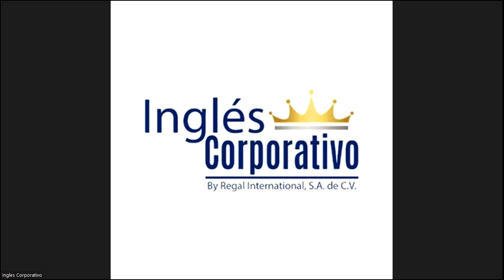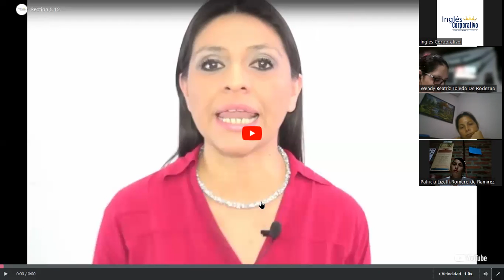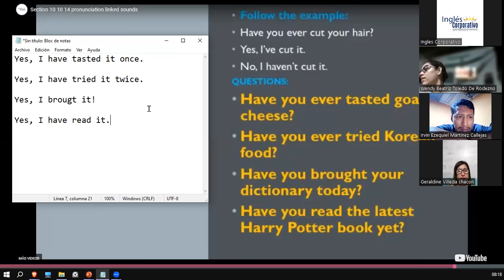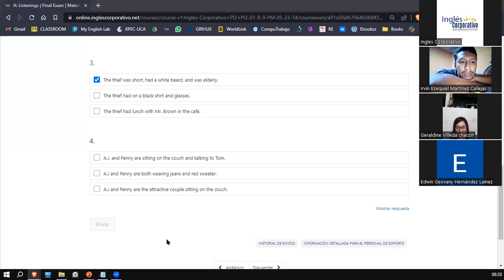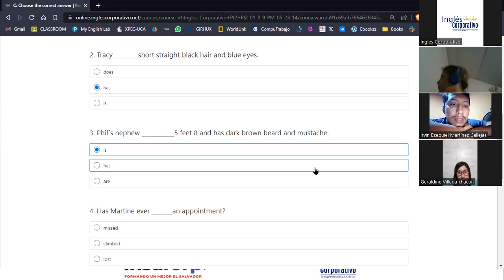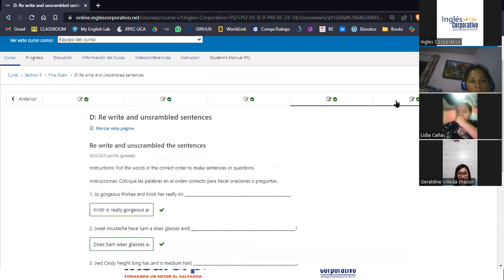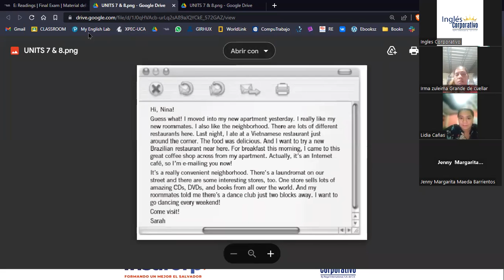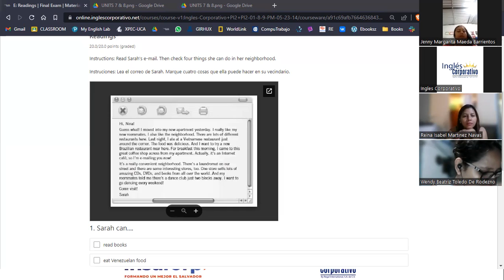Sesión 16-15 de junio 2023-FI-REGAL-22-Ortiz de Doñán-Final Exam and Review.